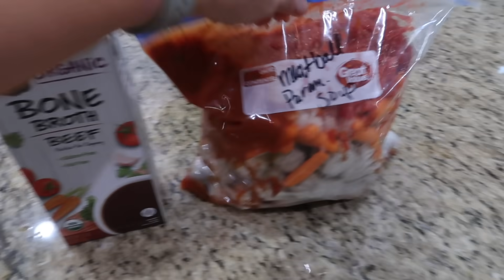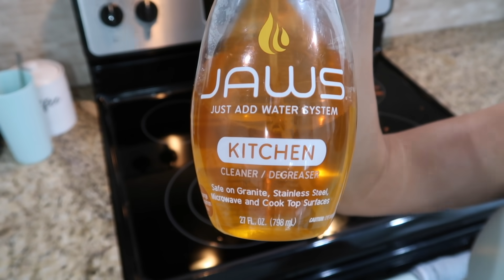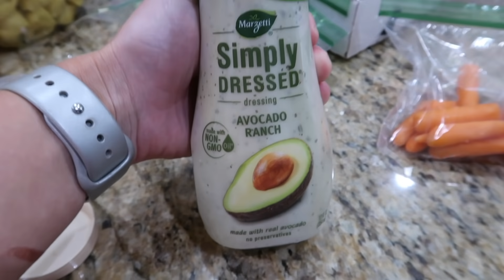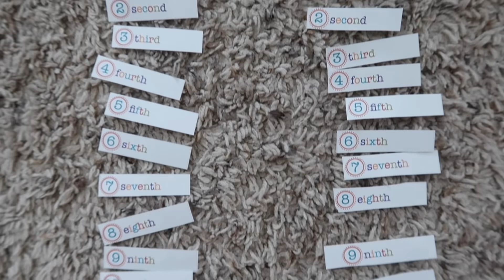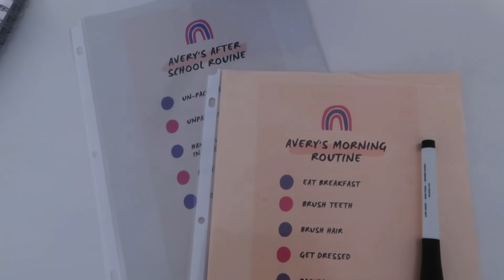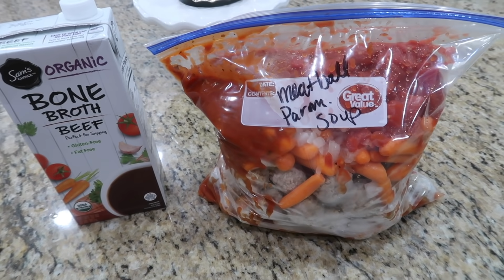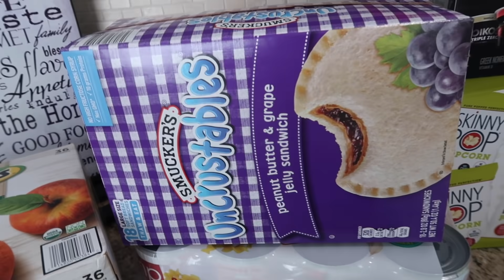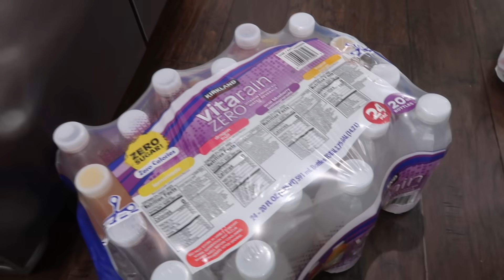DECLUTTER ORGANIZE + CLEAN WITH ME 2021 | DAYS OF SPEED CLEANING MOTIVATION | BACK TO SCHOOL +RECIPE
Hey guys! I hope you enjoy this clean, declutter and organize with me! I’ll be organizing, decluttering and cleaning over a couple of days and doing some back to school prep!

SUPER MOTIVATING EXTREME CLEAN WITH ME 2021 | DAYS OF SPEED CLEANING MOTIVATION | HOMEMAKING | EXTREME WHOLE HOUSE CLEAN WITH ME 2021 | HOURS OF SPEED CLEANING MOTIVATION | DEEP CLEANING| CLEAN WITH ME | CLEAN WITH ME KITCHEN | DEEP SPEED CLEANING MOTIVATION | DEEP CLEANING ROUTINE | HOMEMAKING

Cricut Explore Air 2 (used for sign)
Cricut Joy machine (used for mug)
Fridge organizers
Fridge organizers
Daily clothes organizer
Tubs for school year organization

❤️ORGANIZATION FAVORITES ❤️
Organizational bins in refrigerator

❤️HOME FAVORITES ❤️
Chapters Added:
0:00 - Intro
1:06 - Making bed
3:30 - Messy kitchen
4:51 - Stove cleaning
7:29 - Fridge cleaning & organization
11:20 - Snack bin organization for fridge & pantry
11:43 - Pantry organization
13:10 - School organization & labeling
17:11 - School years memorabilia tub
18:51- School year routine checklists
20:17 - Vacuuming and mopping
23:06 - Crockpot freezer meal
24:21 - Drawer organization
26:30 - Bathroom cleaning
29:02 - Costco grocery haul